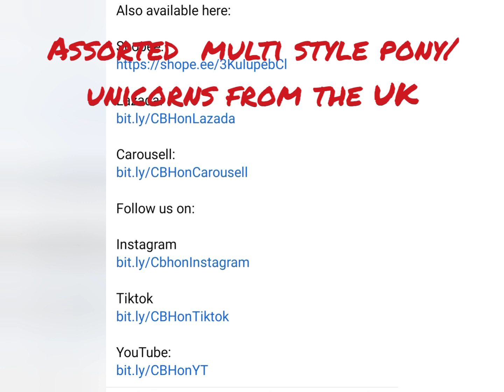September 29, 2023